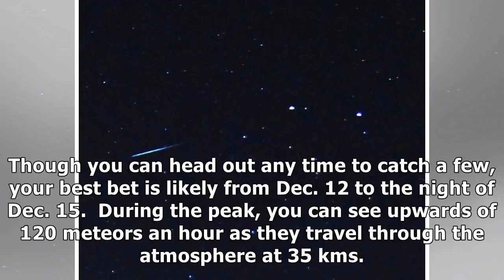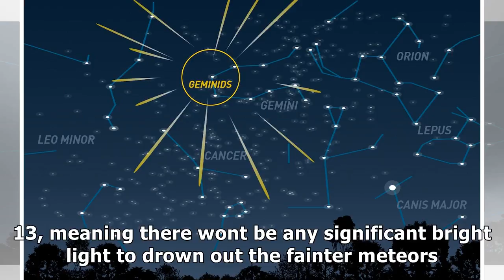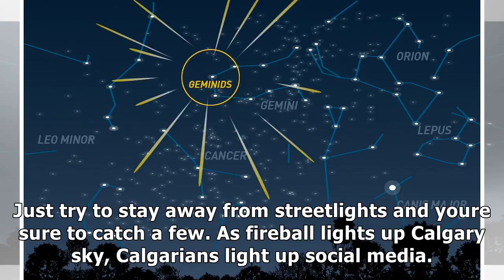How to watch the geminid meteor shower